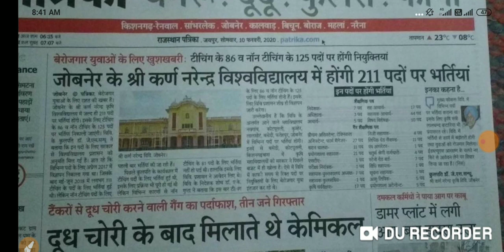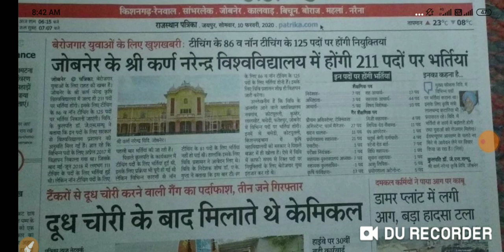श्री कर्ण नरेंद्र कृषि विश्वविद्यालय में होगी 211 पदों पर भर्ती/agricultural latest vacancy Raj 2020